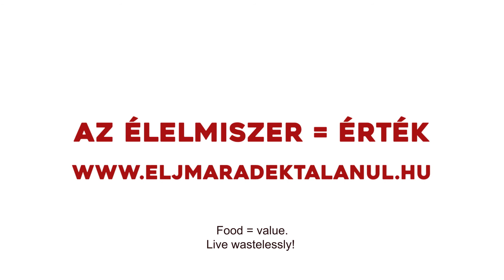Live wastelessly! - At the restaurant / Media Union Foundation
Food waste is a global social problem that affects our planet, our economy and our personal lives as well. For this reason the Media Union Foundation chose the tagline “food = value” as its 2020 campaign message. Thought-provoking and humorous TVCs emphasize the severity of food waste, meanwhile useful tips encourage everyone on taking their part in saving food at home.

Client: Media Union Foundation
Managing Director: Lilla Hargitai
Contributing Partner: Well Advertising
Creative Director: Gábor Ferenczy
Art Director: Ádám Gabó
Copywriter: Katalin Molnárfi
Company Manager: Rita Barabás
Account Director: Judit Korondi
Production company: H&H Filmproduction
Producer: Judit Lóránt
Director: Örs P. Koblicska
Cinematograpy by: Károly Spáh
Film Editing by: Bálint Edőcs
Media Planner: Erzsébet Mező Adsolmedia Group

Our main partners, Tesco and OTP Bank and our professional sponsors, the Hungarian Food Bank and NÉBIH all contributed to the successful completion of the campaign.